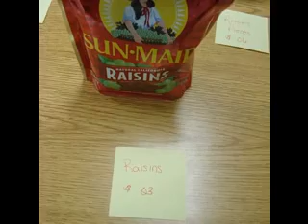token economy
TeacherTube User: asnydernbe